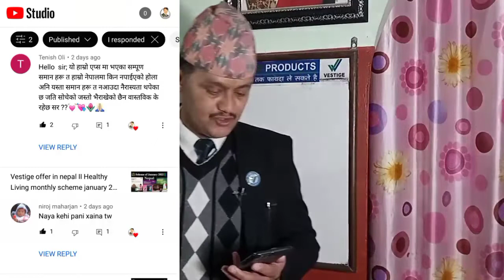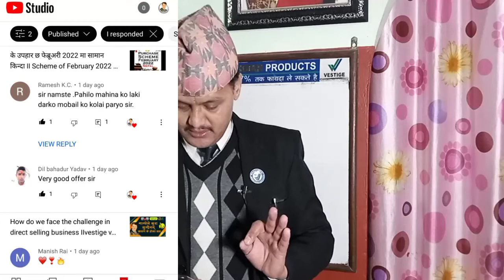तपाईको Business बड्ने साचो कारण के हो II Healthy Living Nepal II Healthy Living II Vestige Nepal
For more details
Call on
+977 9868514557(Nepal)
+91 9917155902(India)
My Whats app number
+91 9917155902